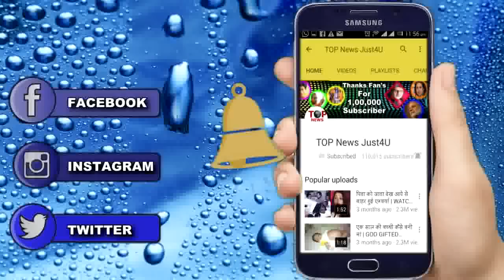YHM SEASON 2: शो में होगयी है इस शख्स की एंट्री || REAL FACE BEHIND MASK MAN